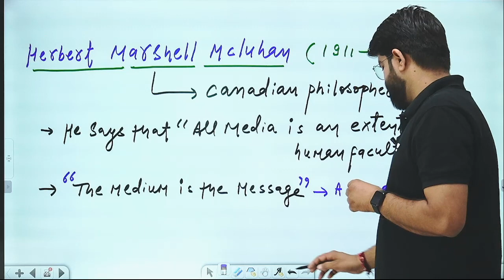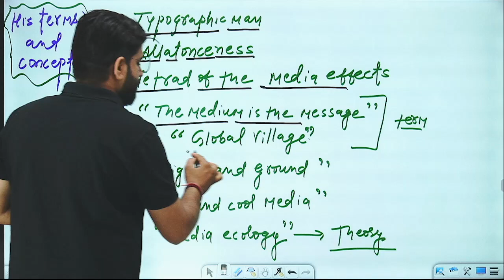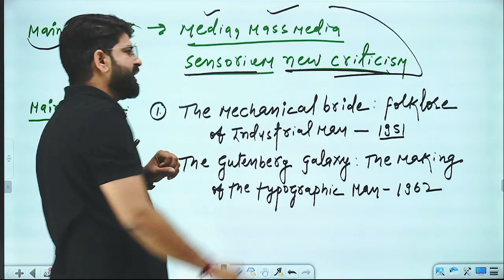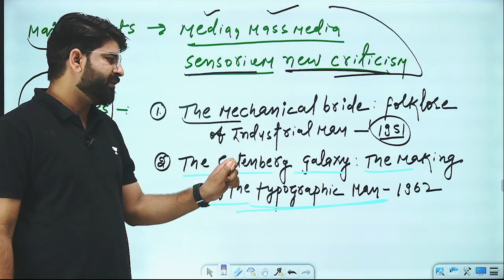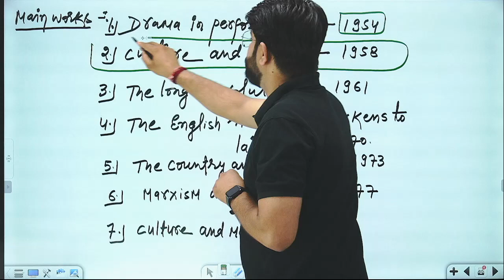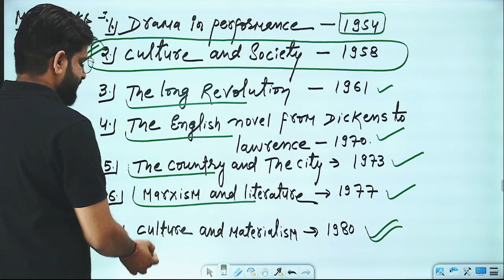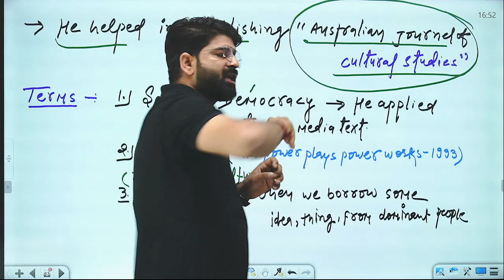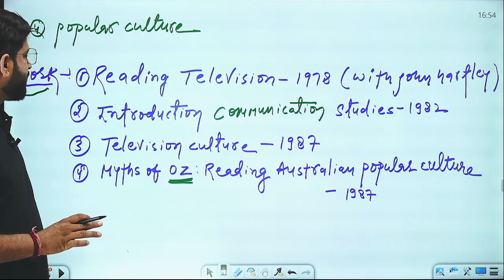CULTURAL STUDIES l 05 l HERBERT MCLUHAN, RAYMOND WILLIAMS, JOHN FISKE I UGC-NET/JRF/SET,I NARUKA SIR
CULTURAL STUDIES l 03 l HERBERT MCLUHAN, RAYMOND WILLIAMS, JOHN FISKE  I UGC-NET/JRF/SET,I NARUKA SIR।अंग्रेजी साहित्य अब हिंदी मेl
IN THIS  VIDEO WE ARE DISCUSSING ABOUT CULTURTAL STUDIES

ugcnetjrf,

set exam

अंग्रेजी साहित्य,